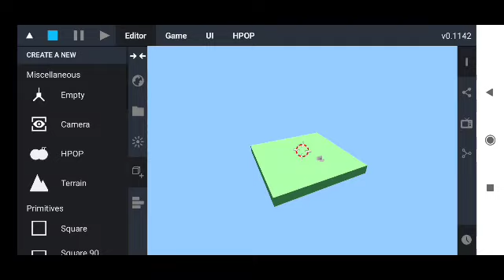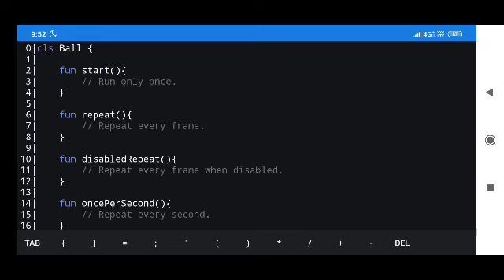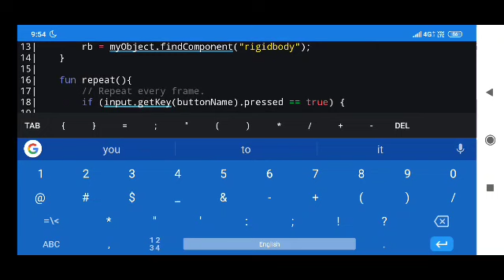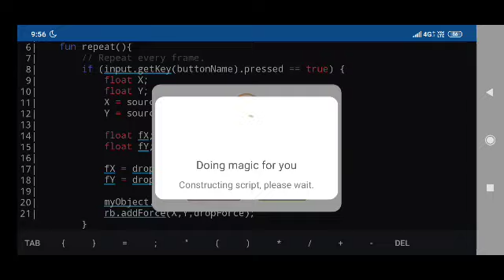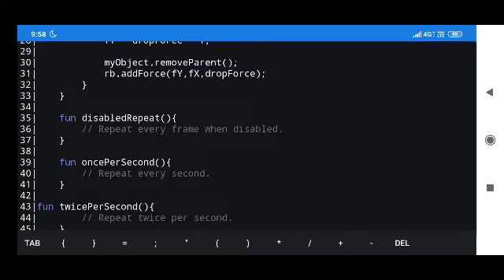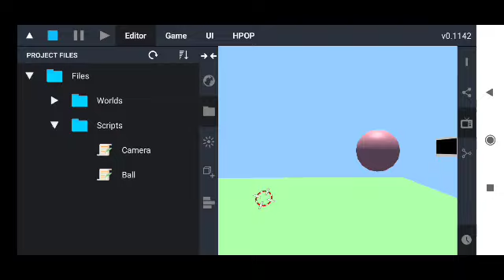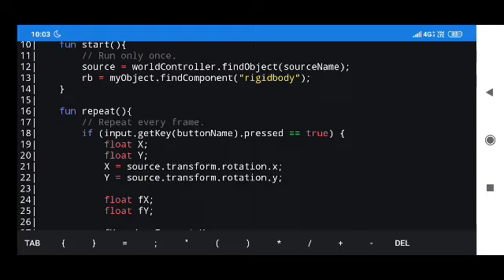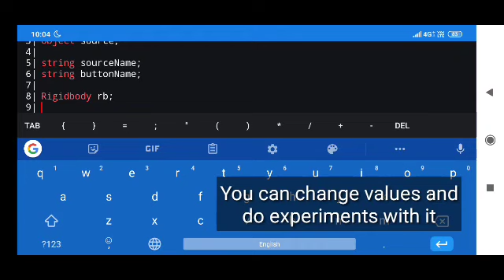ITsMagic engine - Directional throw object (MagicScript)